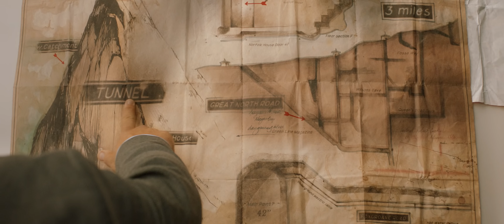TRAILER - Taxi a Gibraltar